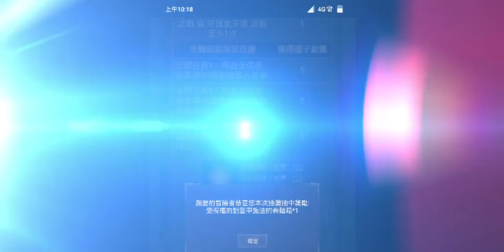【天堂M】網頁抽獎~亮亮的東西